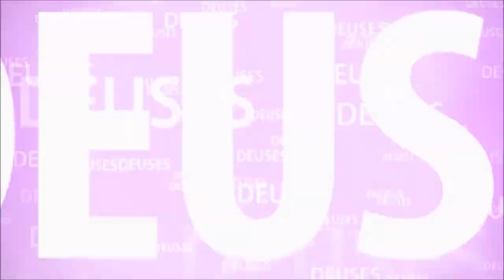MAHABHARATA #1 - SHANTANU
O REI SHANTANU ESTAVA CASANDO NA MARGEM DO RIO GANGES E ENCONTRA UMA LINDA MOÇA QUE TORNA-SE SUA RAINHA...

O MAHABHARATA É UM DOS MAIORES ÉPICO JÁ FEITOS NA LITERATURA MUNDIAL. REPETIR SUA HISTÓRIA NÃO É UMA TAREFA FÁCIL, NO ENTANTO, ESTAMOS AQUI A DISPOSIÇÃO DE TODOS, INSTIGANDO! SE GOSTOU, VÁ LER O LIVRO (QUE TEM DEZENAS DE TRADUÇÕES).